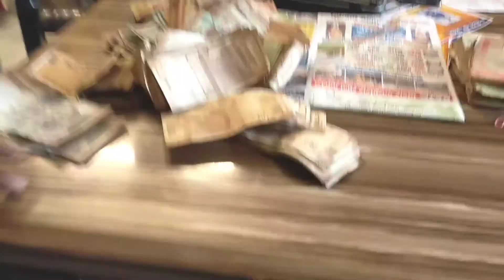Video अयांश की जान बचाने के लिए, इस शख्स ने पूरे देश को किया चैलेंज कौन मुझे खरीदेगा 16 करोड़ में